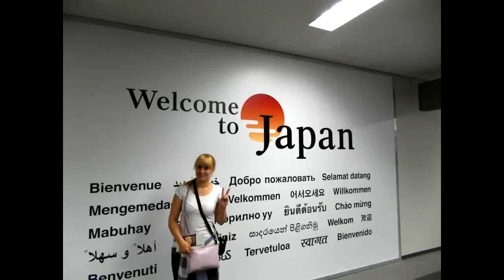Japan Trip - August 2014 - Tasha, Alex & Gary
Some footage of our holiday to Japan :)

Big In Japan is the latest smash single from Martin Solveig and it's OUT NOW in the UK on 3Beat / AATW.
"Big In Japan (feat. Idoling!!!)" by Martin Solveig & Dragonette (eMusic)